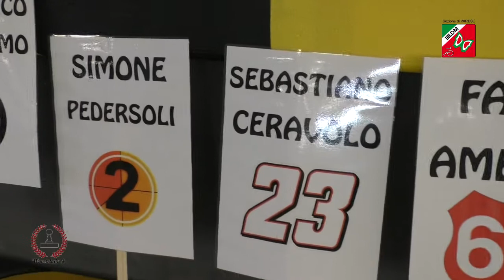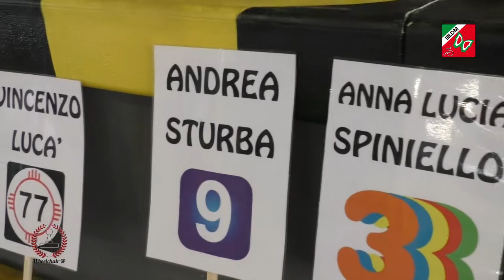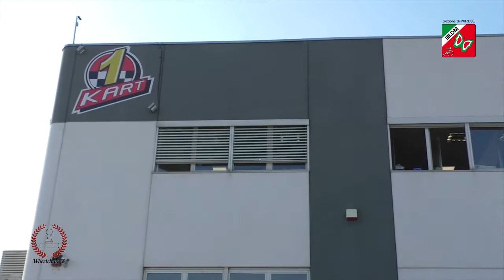Wheelchair GP [01.07.2016]